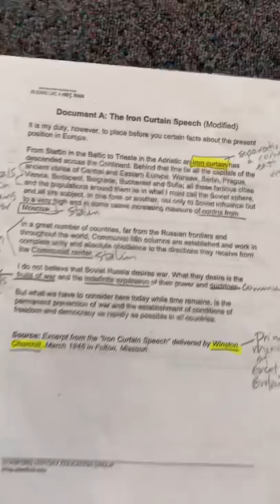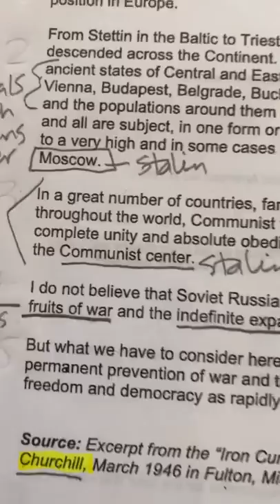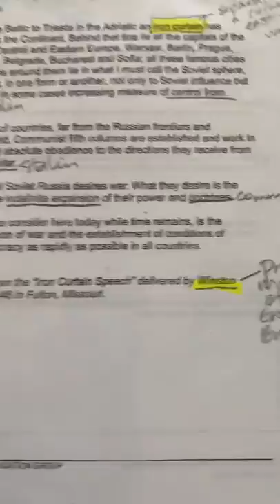Iron Curtain with Giallo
WHB di Santo